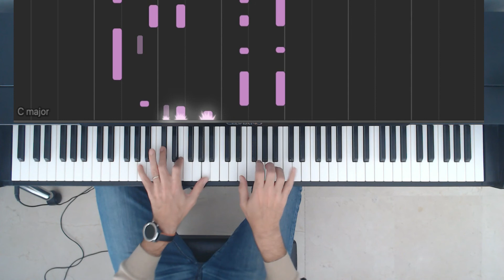John Pigeon - The Verve Bitter Sweet Symphony Piano Tutorial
Check the new layout!!

Bittersweet Symphony is The Verve's most successful song. Although it is quite repetitive, the song is quite catchy. In my Bittersweet symphony piano cover I combined the Bass line with the String melody with my left hand trying to catch the most important elements in the song. Hope you enjoy my arrangement. Take profit of the bittersweet symphony piano tutorial and play your own cover. Enjoy!